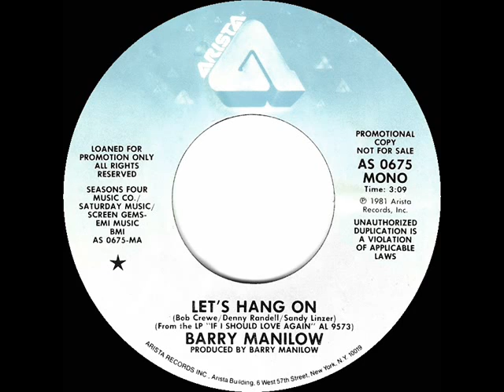1982 Barry Manilow - Let’s Hang On (mono radio promo 45)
This was one of three Top 40 singles from Barry’s album “If I Should Love Again” (along with “The Old Songs” and “Somewhere Down The Road”).  And listen again to the original 1965 hit by The 4 Seasons:

Pop Chart Peaks: Billboard 32, Cash Box 35, Record World 55 (was still moving up toward its chart peak when Record World ceased publication with the April 10, 1982, issue) - A/C Peak: 6 - UK Peaks: 11 (NME, MM), 12 (BMRB)

Transferred from mono prom o 45 single Arista 0675 - Let’s Hang On (Bob Crewe-Denny Randell-Sandy Linzer) by Barry Manilow, produced by Barry Manilow